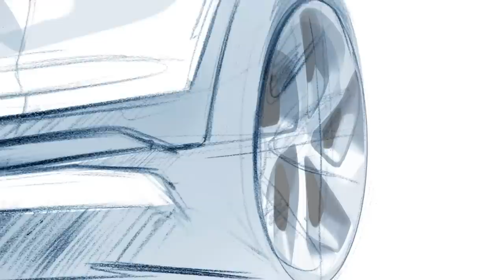All-New Tucson | First design impression | Hyundai Canada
Commenting on the all-new Tucson, Peter Schreyer, President and Chief Design Officer of Hyundai Motor Group.

The all-new Tucson compact SUV which will premiere globally at the 2015 Geneva Motor Show on 3rd March, 2015.